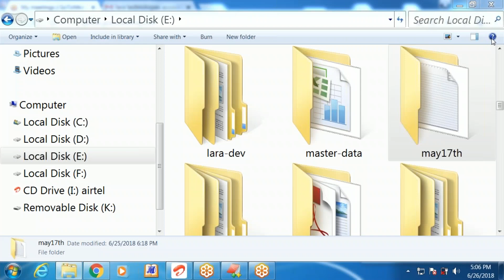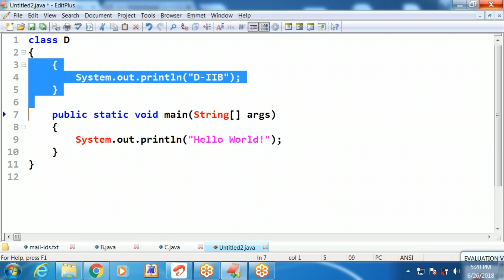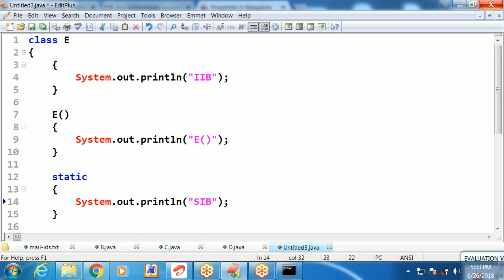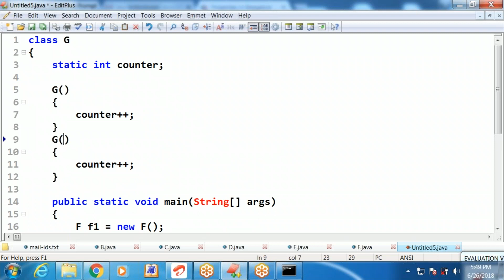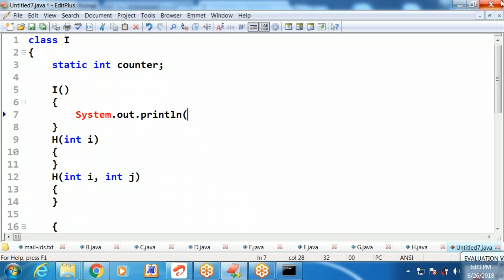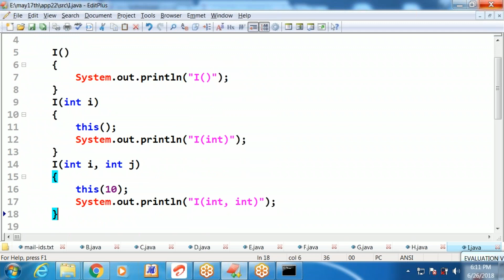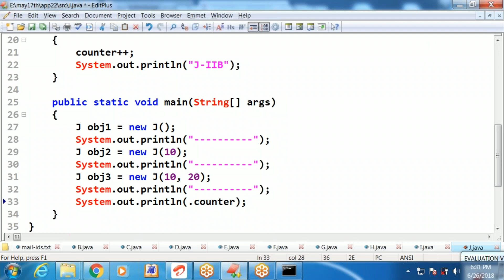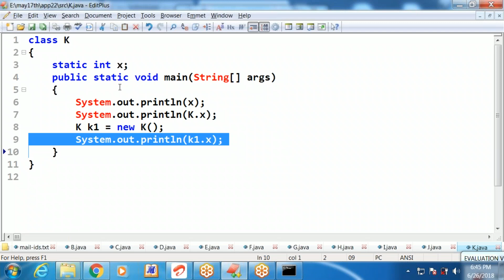2018 06 26 17 06 Link to Lara Online Class on June26th